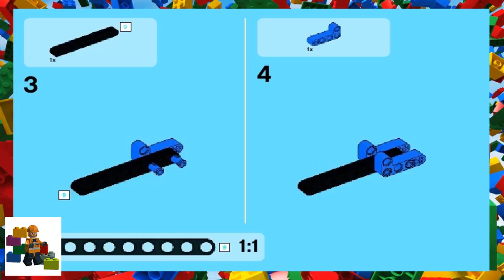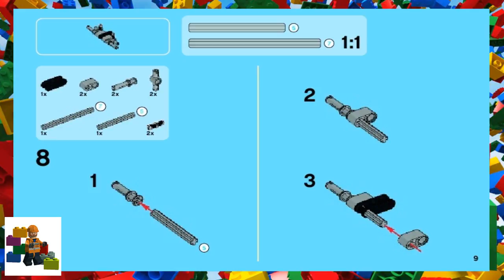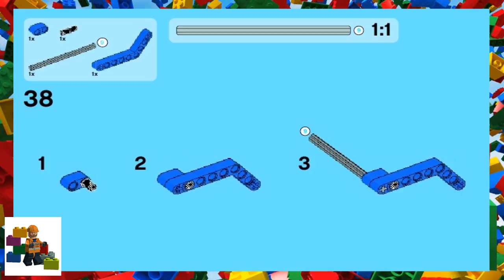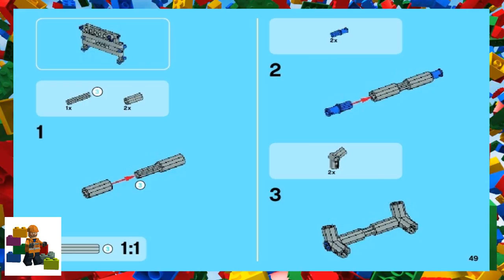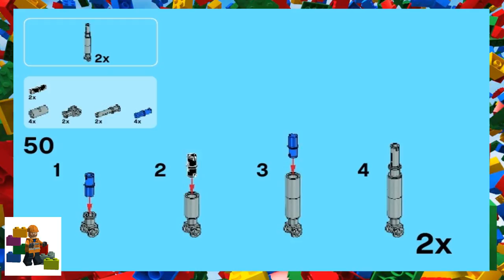LEGO instructions - Technic - 42023 - Construction Crew (Book 2)